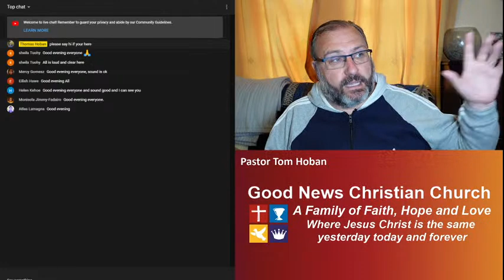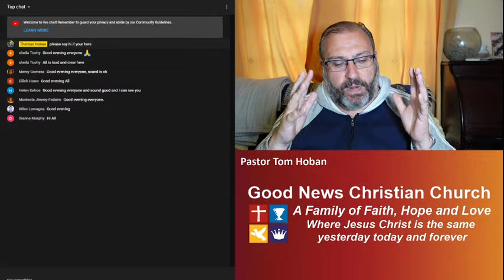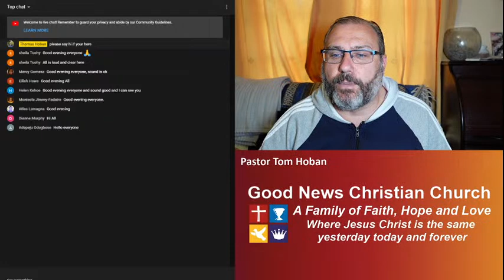Jewish Schools of Hermeneutics and Bible Interpretation (Part 1) - HERMENEUTICS | Study 10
This is part of one of our HERMENEUTICS Study: How to Rightly Study & Interpret the Bible and is part of the over all KERYGMA and DLT

Here is the PDF link for this video, please open review and print for your records. Session 10 & 11
Timecodes
00:00 Greetings and Sound Check
0:22 Greetings and recap
3:20 Introduction
5:04 Ezra and Nehemiah 8:1-8
25:22 Mishna - Tradition
34:56 End chat
4[] 4[] 4[] 4[] 4[] 4[] 4[] 4[] 4[] 4[] 4[] 4[] 4[] 4[] 4[] 4[] 4[] 4[] 4[] 4[]
Tom Hoban is the lead Pastor of Good News Christian Church. This congregation is in Cork, Ireland. It has multiply ministries and services. Good News Church is part of the world wide Foursquare family of churches. Pastor Tom is in Pastoral ministry since his first church plant on the  27th September 1992.  Pastor Tom's passion has always been to lead people to know the truth of God's word and help them live it out as disciples of Jesus Christ.